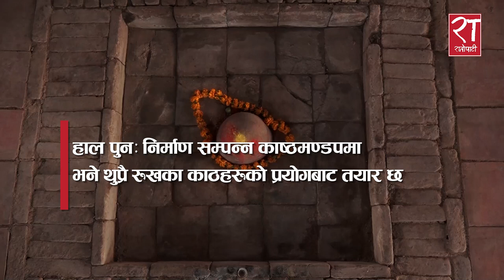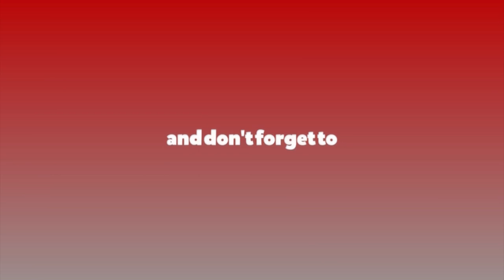७ करोड बढी खर्चमा पुनः ठडियो काष्ठमण्डप || Kasthamandap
७ करोड बढी खर्चमा पुनः ठडियो काष्ठमण्डप || Kasthamandap